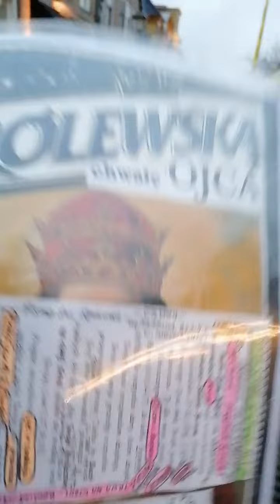27 listopada 2020